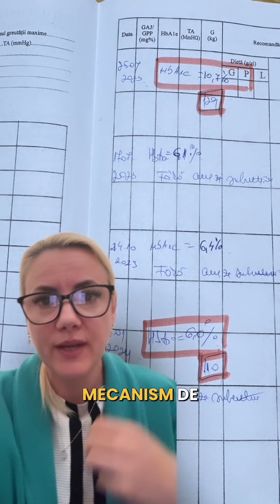Controlul glicemiilor în urma scăderii în greutate